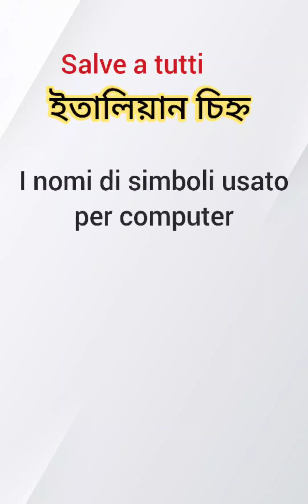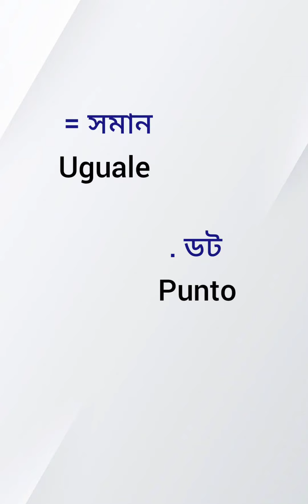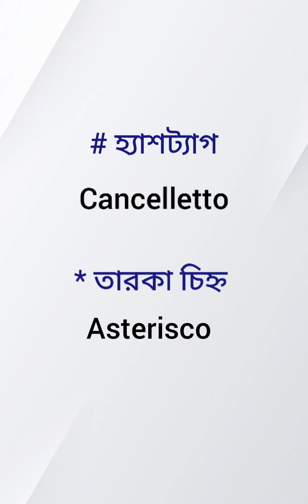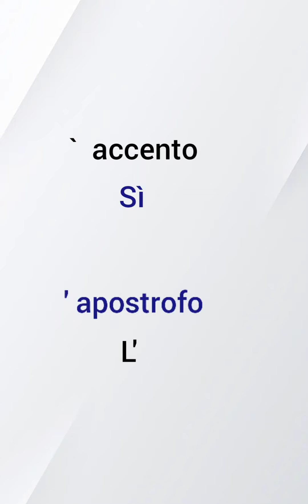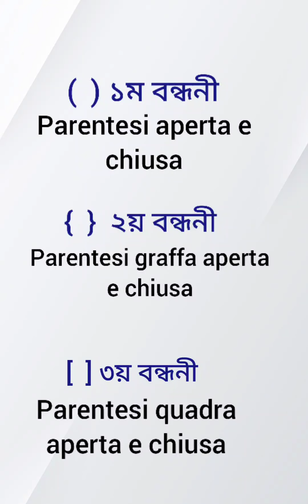কম্পিউটারে ব্যবহৃত প্রতিক গুলোর নাম। learn Italian from bangla with Fatima.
আমার ভিডিও গুলো যদি আপনাদের ভালো লাগে তাহলে অবশ্যই likes, comments and plz share and

Facebook id. Dristy Rahman

সহজ উপায়ে ইতালিয়ান ভাষা শিক্ষা

ধন্যবাদ।